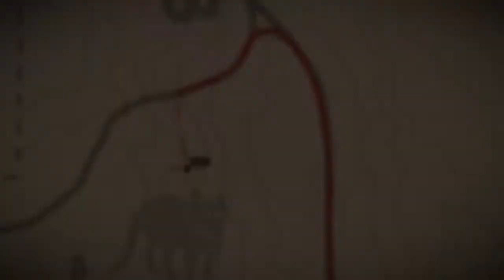Red Dead Redemption 2/ No763 Bolder Blade!